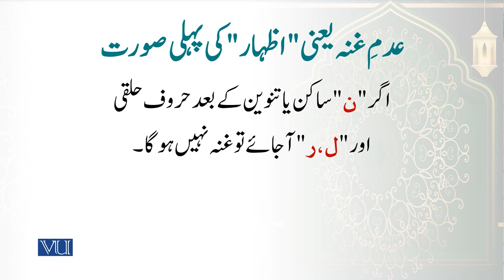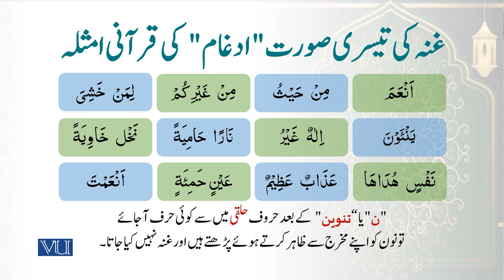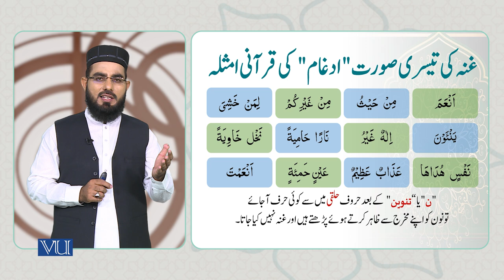اظہار کی قرآنی مثالیں | Quranic Examples of “Izhar” | Arabic Through Quranic Text | ISL1151_Topic056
Topic056: Quranic Examples of “Izhar” (اظہار)
اظہار" کی قرآنی مثالیں"
By Dr. Ali Imran